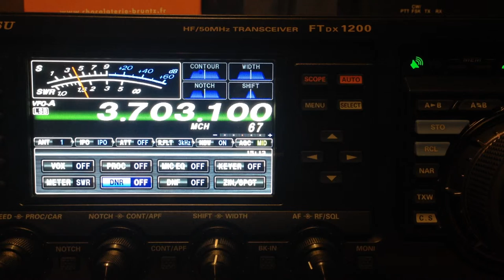Homebrew HyEndFed vs Butternut on 80m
The HyEndFed is 23m long with 110uH Coil and 1:25 UnUn.
The Butternut is a HF5V-III.